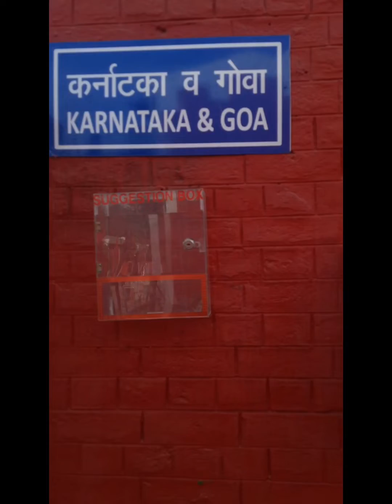Line Area of Karnataka & Goa Directorate || NCC Republic Day Camp || RDC 2023